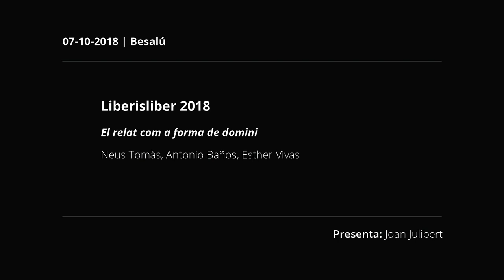LIBERISLIBER 2018. Neus Tomàs, Antonio Baños i Esther Vivas: el relat com a forma de domini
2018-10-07.  Plaça Prat de Sant Pere, Besalú (en català)

[català]
El relat s'ha convertit en els últims anys en un dels eixos fonamentals de la comunicació. Les argumentacions polítiques i el disseny de les estratègies narratives sobre qualsevol decisió de caràcter públic estan marcades per aquest concepte, entès com una forma de crear hegemonies que facin possible unir voluntats en projectes de caràcter col·lectiu, ja siguin a partir d'interessos de classe o grup o d'aspiracions més o menys abstractes.

Des que els humans van prendre consciència de la fortalesa del treball en grup i els objectius comuns la necessitat de crear discursos legitimadors ha estat present en cadascuna de les accions que s'hi ha fet. Les religions, la filosofia, la política i en definitiva la cultura formen part d'un relat Però què és exactament això del relat? Que vol dir exactament construir un relat? I com es fa? Quin paper hi juga el periodisme? Són interrogants que debatrem per tal de treure l'entrellat d'un dels principals conceptes d'estudi en les teories de la comunicació política.

[castellano]
El relato se ha convertido en los últimos años en uno de los ejes fundamentales de la comunicación. Las argumentaciones políticas y el diseño de las estrategias narrativas sobre cualquier decisión de carácter público están marcadas por este concepto, entendido como una forma de crear hegemonías que hagan posible unir voluntades en proyectos de carácter colectivo, ya sean a partir de intereses de clase o grupo o de aspiraciones más o menos abstractas.

Desde que los humanos tomaron conciencia de la fortaleza del trabajo en grupo y los objetivos comunes la necesidad de crear discursos legitimadors ha sido presente en cada una de las acciones que se ha hecho. Las religiones, la filosofía, la política y en definitiva la cultura forman parte de un relato. ¿Pero qué es exactamente esto del relato? ¿Qué quiere decir exactamente construir un relato? ¿Y cómo se hace? ¿Qué papel juega el periodismo? Son interrogantes que debatiremos para sacar el intríngulis de uno de los principales conceptos de estudio en las teorías de la comunicación política.

[english]
In recent years storytelling has become one of the fundamental focal points of communication. Political arguments and the design of narrative strategies about any decision on public affairs are marked by this concept, understood as a way of creating hegemonies which enable the union of wills in collective projects, either following class or group interests or somehow abstract aspirations.